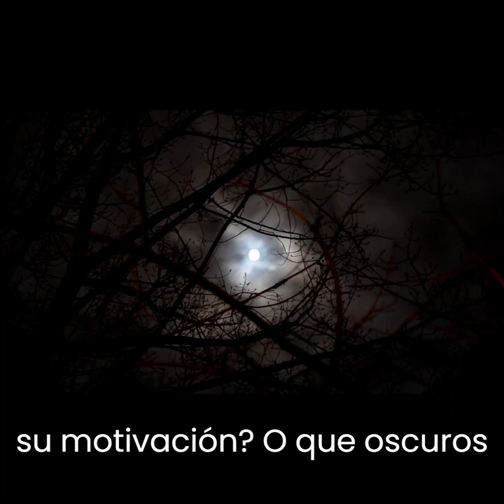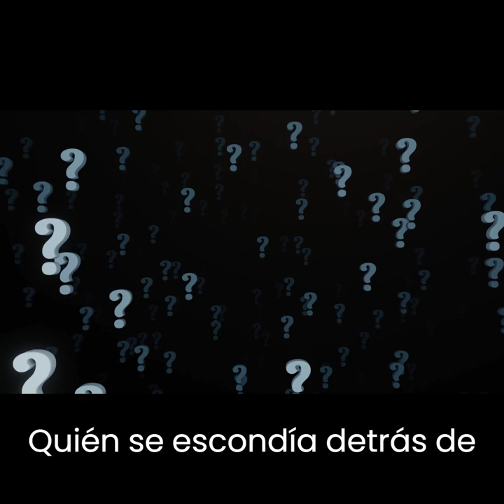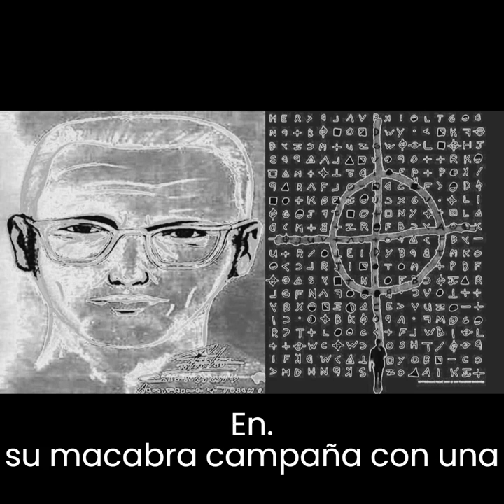"¡El misterio revelado! El Asesino del Zodiaco finalmente identificado: ¿Quién era en realidad?"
En este intrigante video, revelamos la asombrosa identidad del infame Asesino del Zodiaco, quien aterrorizó a Estados Unidos durante los años 1968 y 1969. Después de décadas de incertidumbre, el FBI ha filtrado información que señala a Gary Francis Poste, un veterano de la Fuerza Aérea, como el principal sospechoso de estos brutales crímenes.

Exploramos las investigaciones que han llevado al FBI a vincular a Poste con cinco de las víctimas del Asesino del Zodiaco, a pesar de contar solo con su ADN parcialmente disponible. Esta evidencia podría ser suficiente para arrojar luz sobre los misteriosos asesinatos que ocurrieron hace más de medio siglo.

Aunque oficialmente se atribuyen 13 muertes al Asesino del Zodiaco, se sospecha que la cifra real podría ser mucho mayor, con estimaciones que oscilan entre 20 y 28 víctimas. El asesino mismo afirmaba en sus enigmáticas cartas haber cobrado la vida de 37 personas, agregando aún más incertidumbre a este escalofriante caso.